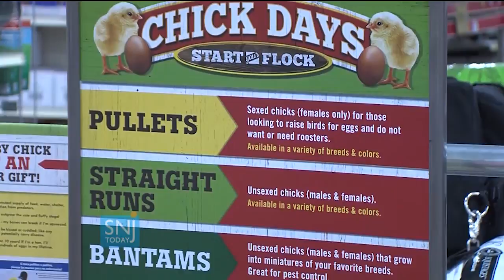Tractor Supply Co. Helps Advocate Sustainable Living with Chick Days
Tractor Supply Co. kicked off it's Chick Days, where customers can purchase live baby chicks and ducklings to raise.